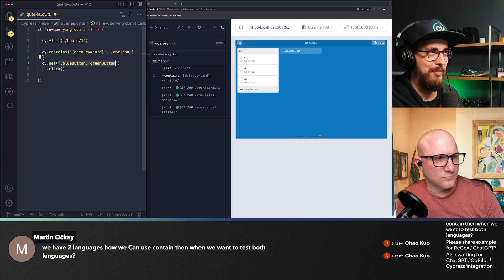Dealing with A/B tests and translations in Cypress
Answering a question about translations and A/B tests and how to easily work with them in Cypress.